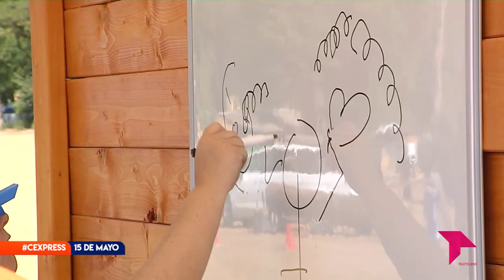CONECTAMOS EXPRESS LUNES 15 DE MAYO DE 2023